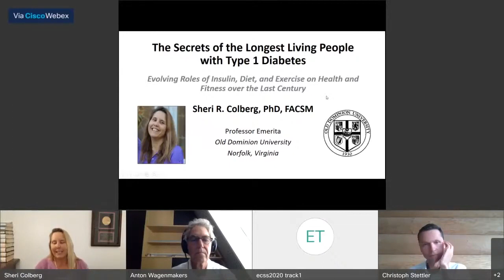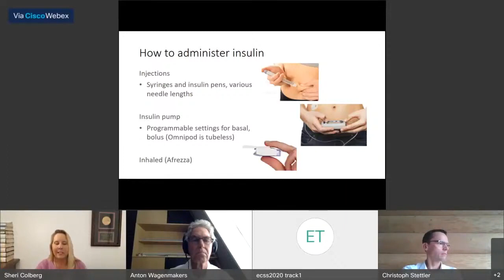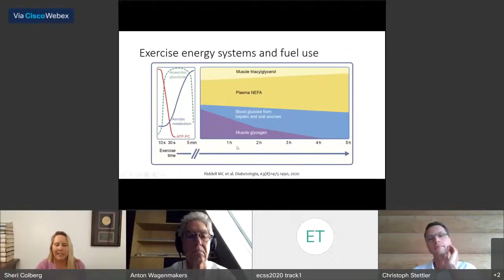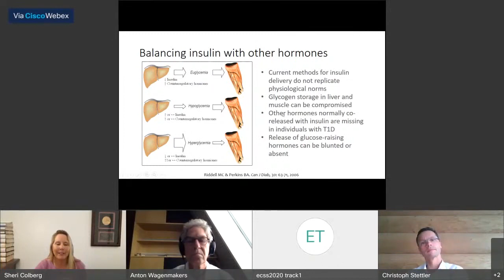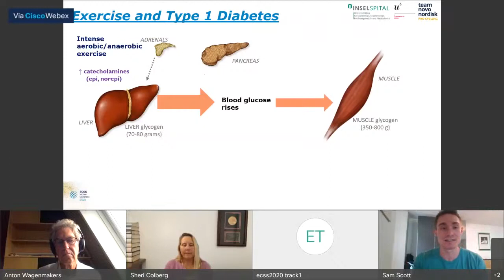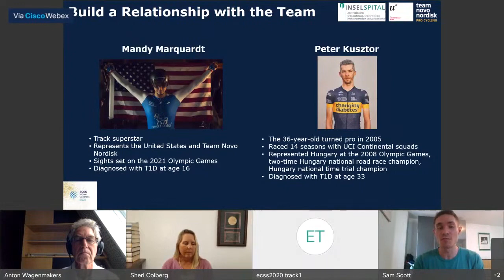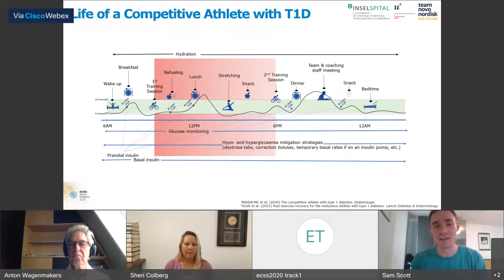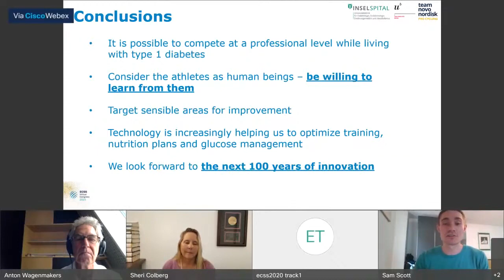Weekly Lesson - Celebrating 100 years of insulin - Virtual 2021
THE SECRETS OF THE LONGEST LIVING PEOPLE WITH TYPE 1 DIABETES: EVOLVING ROLES OF INSULIN, DIET, AND EXERCISE ON HEALTH AND FITNESS OVER THE LAST CENTURY.
COLBERG OCHS, S.

THE PROFESSIONAL ATHLETE WITH TYPE 1DIABETES: APPLYING KNOWLEDGE FROM CLINICAL RESEARCH TO IMPROVE PERFORMANCE AND HEALTH IN THIS UNIQUE GROUP OF ATHLETES.
SCOTT, S.